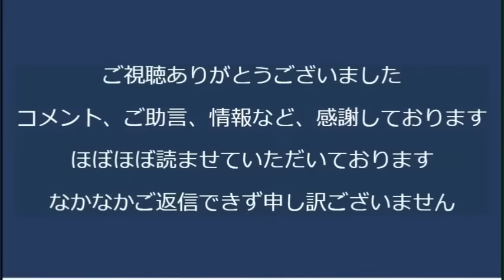エンゲル係数29％の衝撃、何と43年前の水準で庶民の生活は確実に悪化だが麻生副総裁も何で支持率が下がってるか理解してない模様でこりゃダメだ／通算10回目のNHKデモ御礼20231022